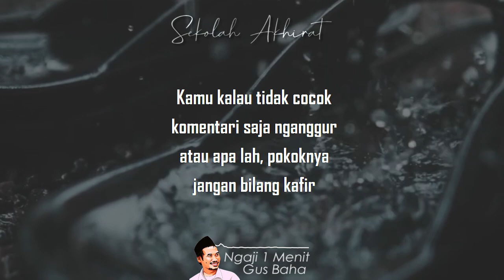Tidak Setuju Dengan Tahlilan || Ngaji 1 Menit Gus Baha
Ngaji 1 Menit Gus Baha tentang tidak setuju tahlilan